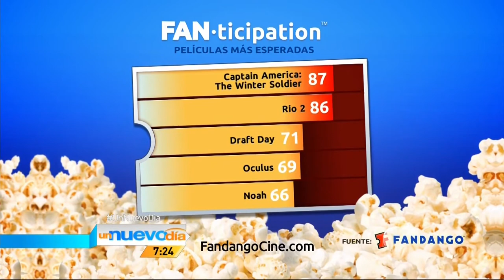Francisco Caceres, nos trae los ultimo estrenos de cine | Un Nuevo Día | Telemundo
Video oficial de Telemundo Un Nuevo Día. Francisco Caceres nos tráeme las mejores y últimas películas del cine

Un Nuevo Día:
"Un Nuevo Día" por Telemundo, un programa de variedades que ofrece entretenimiento, humor y diversión, prometiendo alegrar las mañanas de los televidentes hispanos de los Estados Unidos y más de 26 países en Latinoamérica.